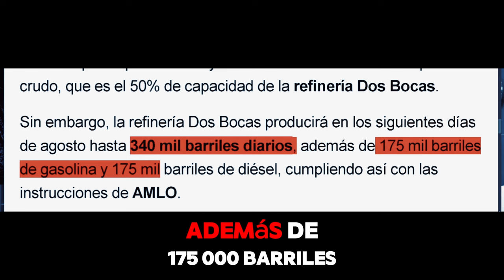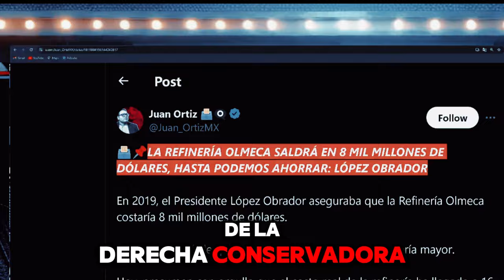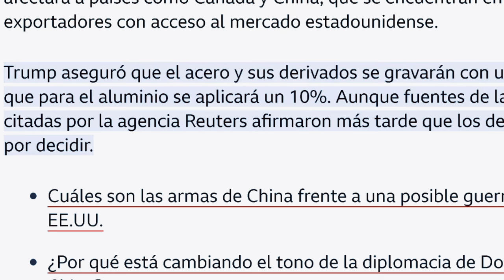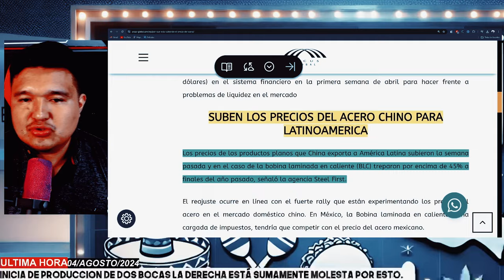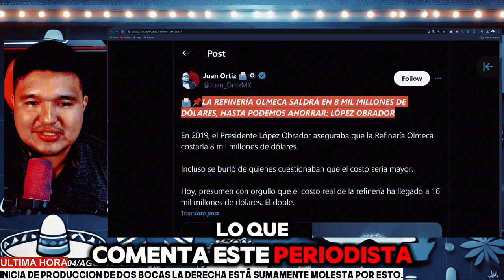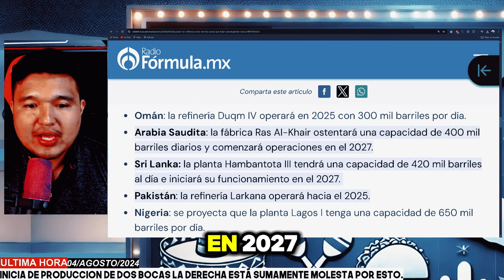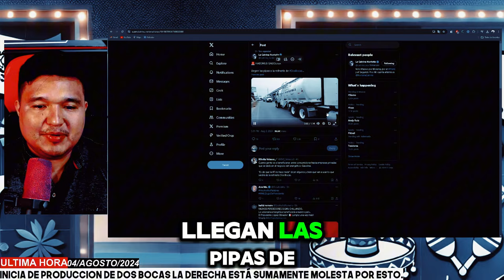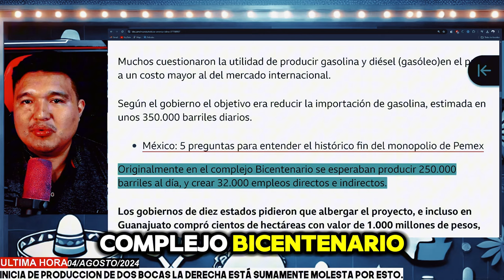🔴DOMINGAZO NEGRO PARA LA DERECHA! 🔥OBRADOR HACE INESPERADA PETICIÓN🔥Y CLAUDIA RESPONDIÓ DE INMEDIATO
Arrancaron las operaciones en la refineria de dos bocas y la derecha no puede creer lo que está pasando en estos momentos